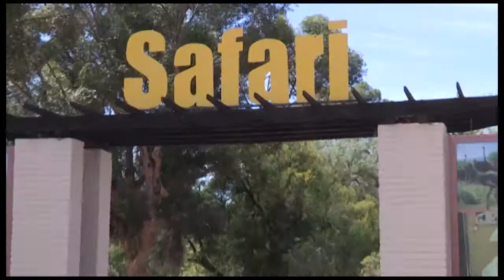Safari Ostrich Farm